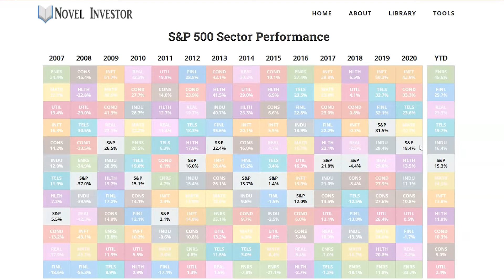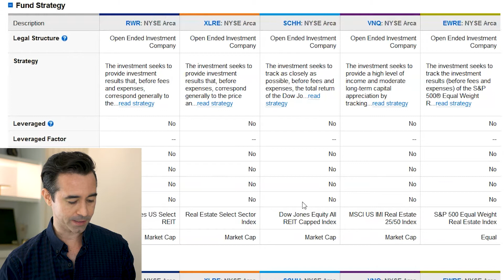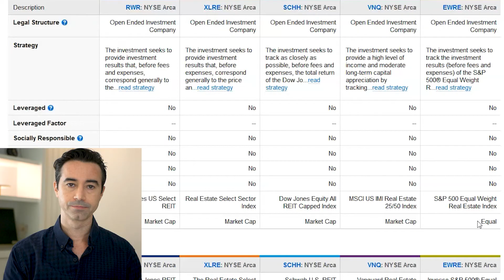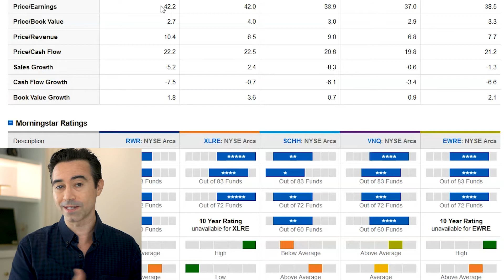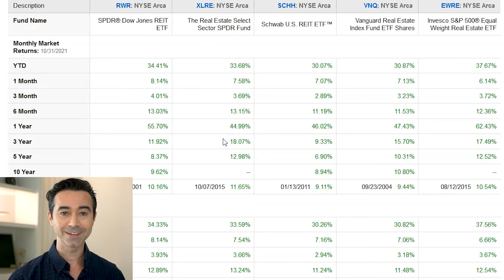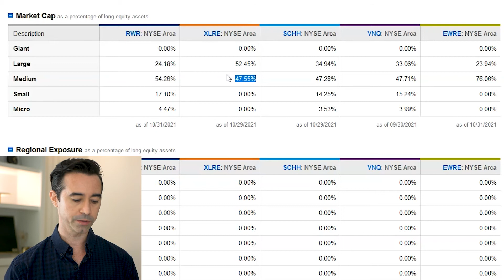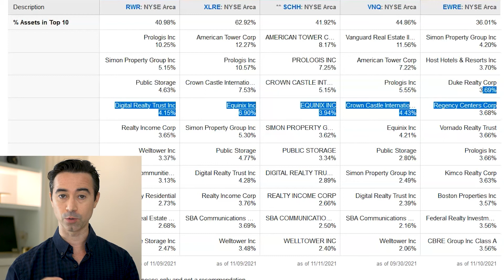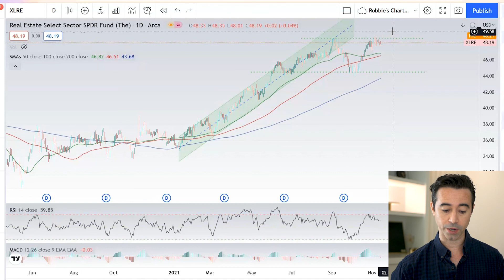What's The Best Real Estate Sector ETF? [ RWR, XLRE, SCHH, VNQ, EWRE ]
In this video I discuss the best Real Estate Sector ETF.  This is the second video in my series of the best sector ETFs.  I discuss the following ETFs in this video:
1. SPDR Down Jones REIT (RWR)
2. The Real Estate Select Sector SPDR Fund (XLRE)
3. Schwab U.S. REIT ETF (SCHH)
4. Vanguard Real Estate Index Fund ETF Shares (VNQ)
5. Invesco S&P 500 Equal Weight Real Estate ETF(EWRE)

Timestamps
0:00 Intro – What’s the best Real Estate Sector ETF?
2:08 – The Real Estate Sector ETFs covered in this video
2:42 – Real Estate Sector ETF Expense Ratios
3:52 – Real Estate Sector ETF weightings
4:32 – Real Estate Sector ETF dividend yields
5:20 - Real Estate Sector ETF fundamentals
6:17 - Real Estate Sector ETF Morningstar Ratings
6:54 - Real Estate Sector ETF Returns
7:22 - Real Estate Sector ETF portfolio
9:15 – My pick for the best Real Estate Sector ETF
9:56 – XLRE Technical Analysis
11:15 – Watch another one of my videos!

My spreadsheet showing all the stocks I’ve covered on this channel and their returns

Let’s connect